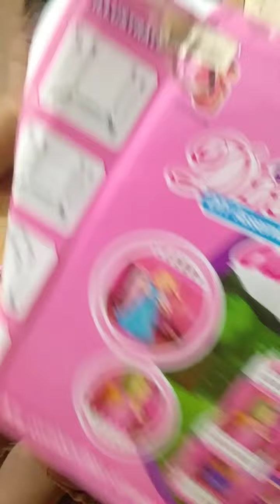Dream DIY Assemble castle 100% fun to play it with the kids.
thank you
for the best time with my Aya.